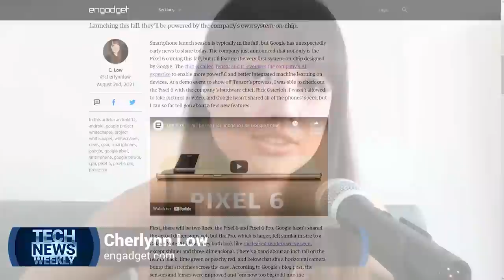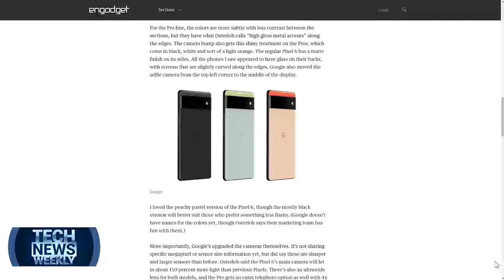Pixel 6 Hands-On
On Tech News Weekly, Jason Howell & Mikah Sargent talk to Cherlynn Low from Engadget about her first look with the formally announced Pixel 6.